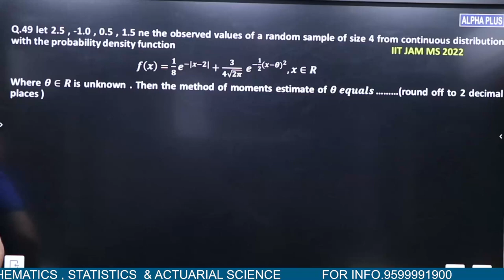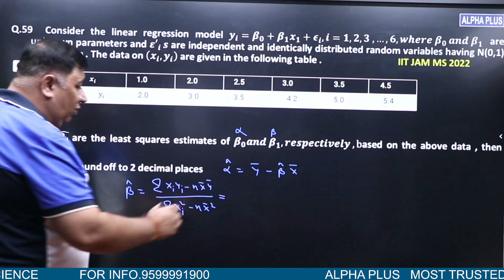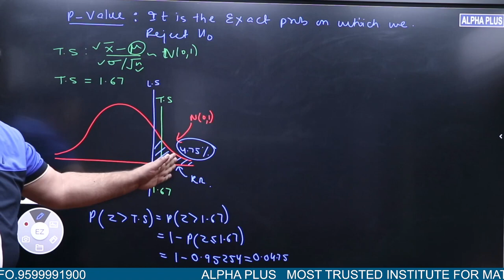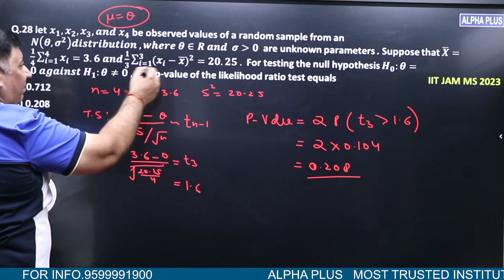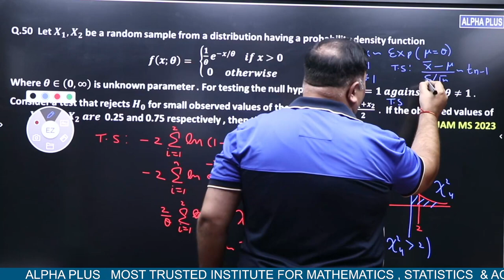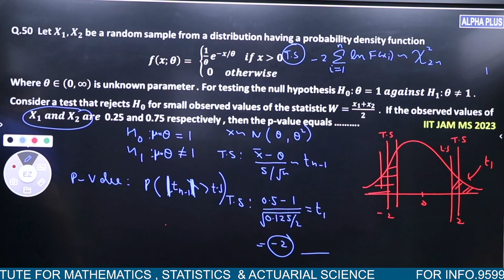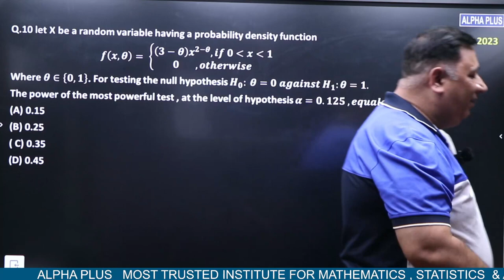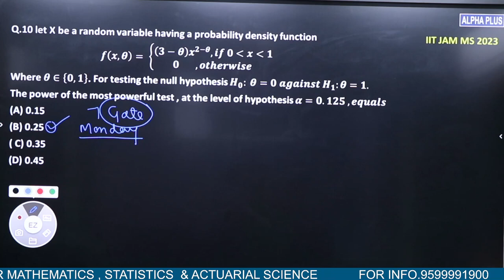Analyzing Statistical Inference in Previous Year Questions with Manish Malik Sir Lecture-3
Welcome to our insightful session where we dissect IIT JAM's Statistical Inference through previous year questions. Dive into the nuances of this vital topic, explore real exam scenarios, and equip yourself for success.